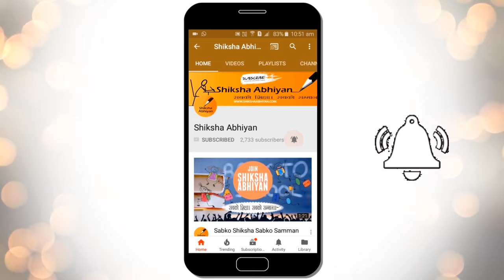Q2 Find the zeroes of: - CBSE Class 9 Maths